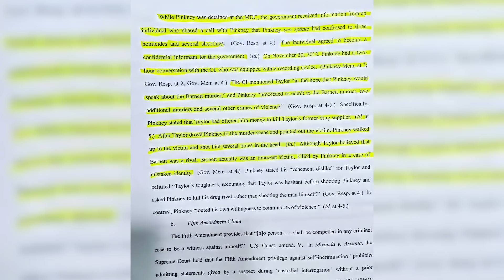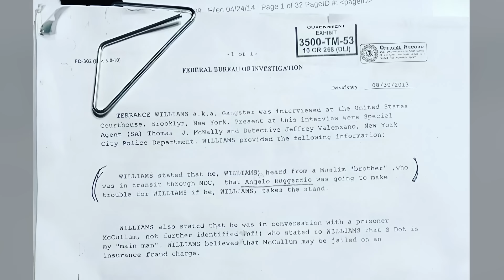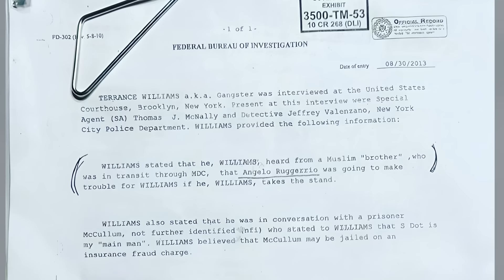Boosie on Terrance "Gangsta" Williams Killing 40 People, Admitting Boosie Wasn't in PC (Part 10)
In this clip with Boosie, Vlad spoke about his earlier interview with Terrance “Gangsta” Williams. Williams was reportedly thrilled when Boosie mentioned him and he negated accusations of Boosie being a protective custody (PC). Vlad clarified that Boosie was present in the death row section with other inmates, due to his status at the time, and moved to the general population after being cleared. Williams agreed, stating that being in PC wasn't a negative thing and Boosie was only there because he was dealing with a murder charge. Despite earlier accusations, Vlad confirmed that Boosie was not in PC.